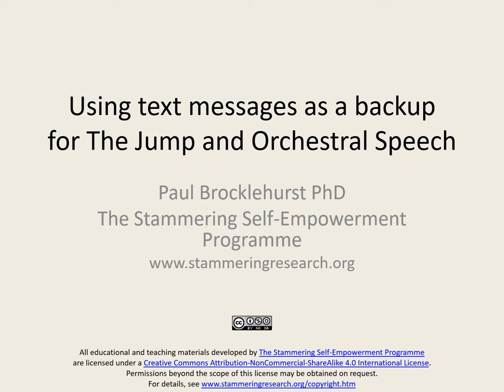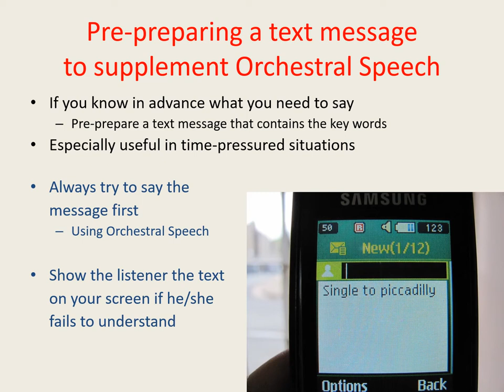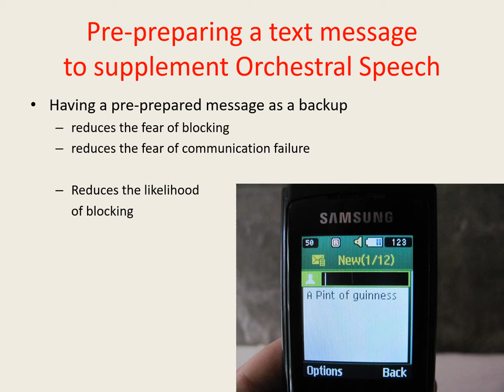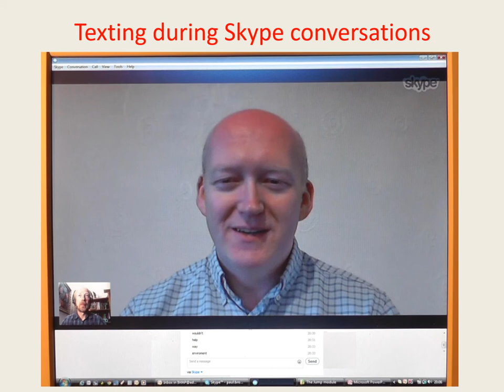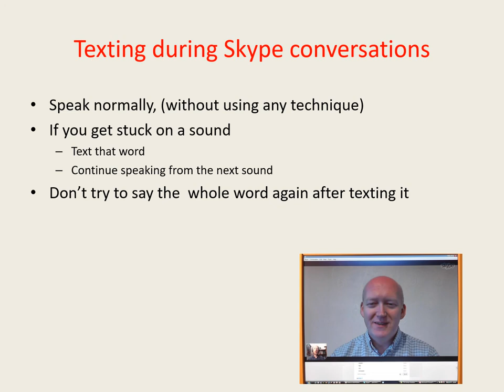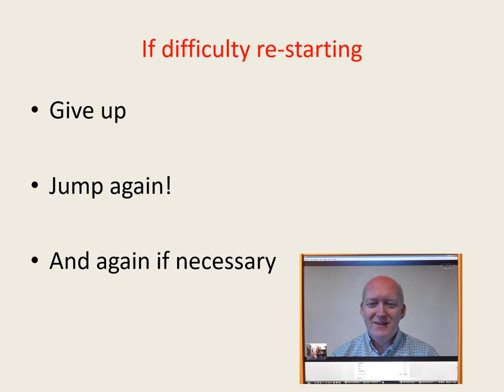Using text messages as a backup for The Jump and Orchestral Speech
In this slideshow I discuss how, in some situations, The Jump and Orchestral Speech can be combined with text messages to ensure you get a message across, and consequently, also to reduce your fear of blocking.
This video forms part of the Free Online Course of the Stammering Self-Empwerment Programme